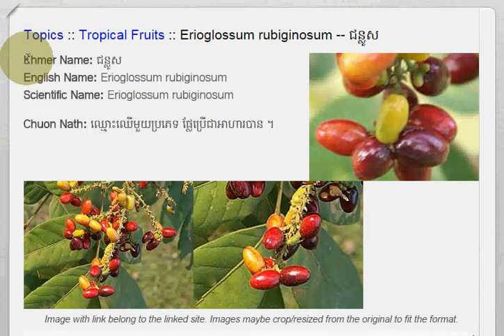Khmer Fruit,​​ Erioglossum Rubiginosum, ជន្លូស